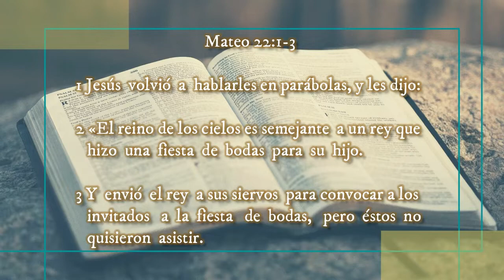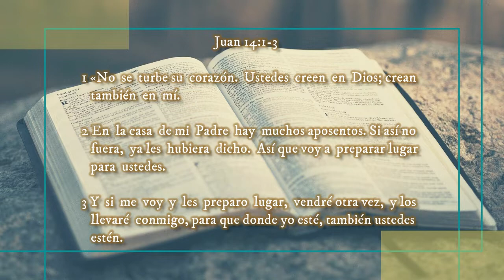✅ Los Invitados NO Quieren Asistir ▪️◀ Reflexiones Cristianas Cortas 🔰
✅ Los Invitados NO Quieren Asistir

✝️ VIDA Y ENSEÑANZA DE JESÚS 📖 -◀ Reflexiones Cristianas Cortas 🔰

⚠️ ¿Somos DUEÑOS de nuestra vida?
⚠️ ¿Necesitamos un SALVADOR?
⛔ ¿Somos cristianos REALES?
⛔ ¿Cuál es la VERDADERA Religión?
⛔ ¿Cómo SEGUIR a Jesús?

‼Recomendado‼
✅JESÚS, Nuestro Modelo